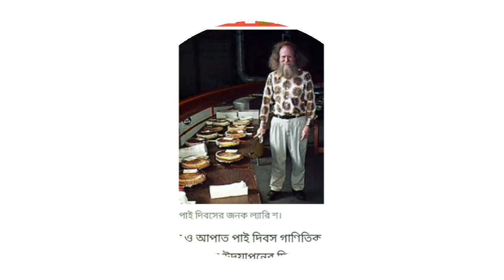পাই (π)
Pi